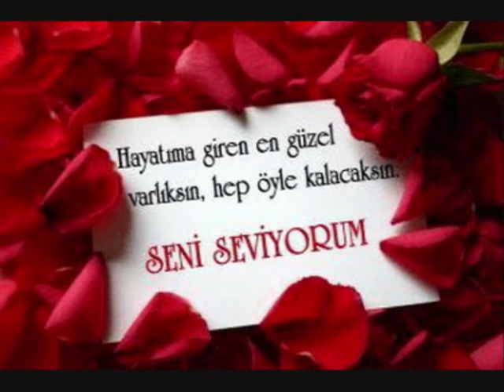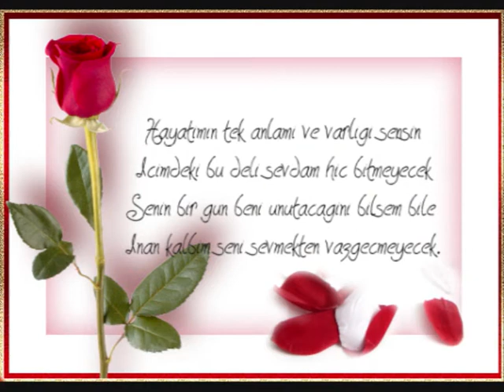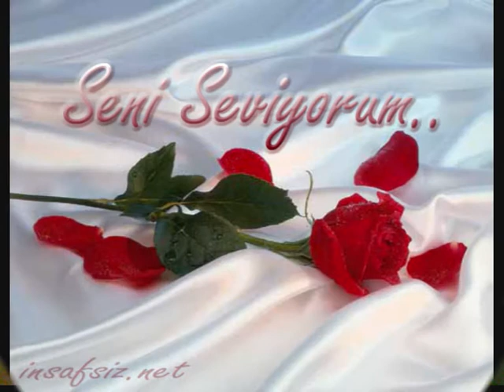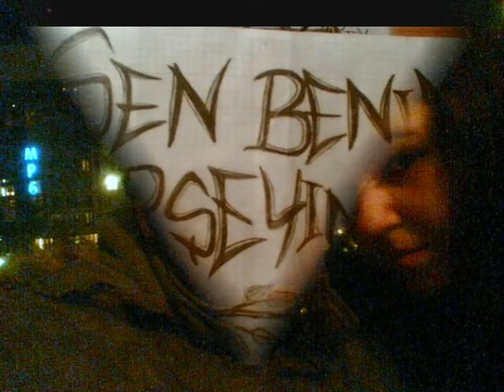Seni Seviyorum 2009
Sana Tek Sözüm Seni Seviyorum